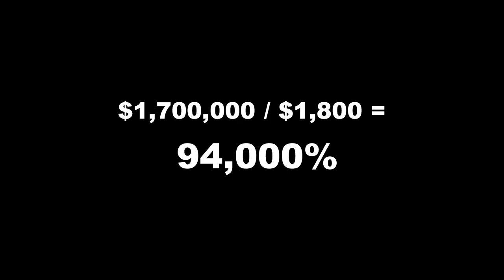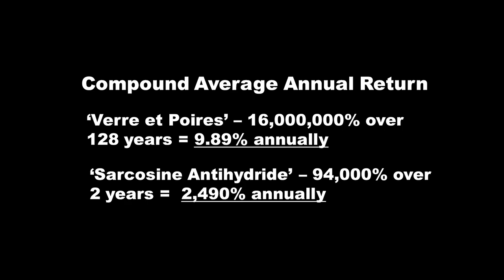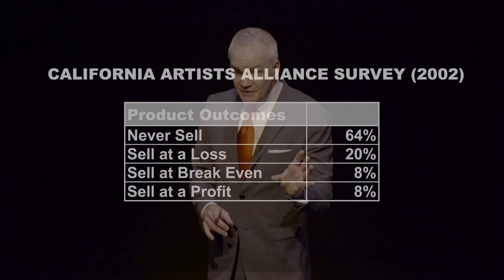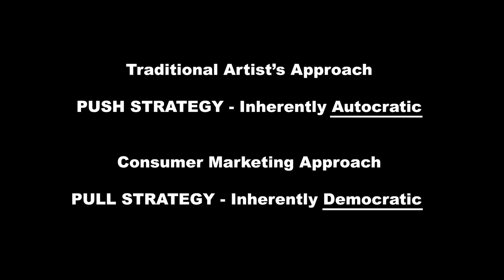GREAT PAINTINGS, GROSS PROFITS - Donald Ian McCaw (Mba Fabrications Inc.)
Donald Ian McCaw tells the Summerworks Festival audience the story of how he set out to reinvent the way art is made in the 21st Century (includes audience Q&A)